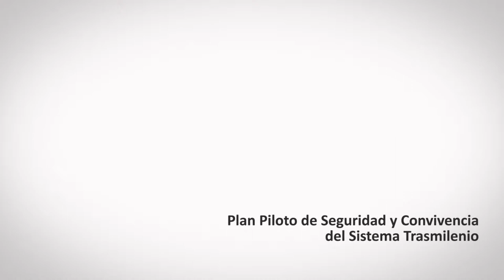PlanPilotoSeguridad en Transmilenio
El sistema Transmilenio dispone de un refuerzo de 536 unidades de policía distribuidas de la siguiente manera: 195 efectivos (incluidos 10 Policías de Tránsito) con una jornada de trabajo 5 am a 9 am, 305 uniformados (Incluidos 20 de Policías de Tránsito) jornada 5 pm. a 11 pm., 2 grupos del GOES de la Policía, 22 agentes de inteligencia de civil y se instalarán 2 puntos de denuncia y atención ciudadana en las estaciones de Universidades y Ricaurte.

La Secretaria Distrital de Gobierno, Gloria Flórez Schneider, confirmó que este Plan de Seguridad se desarrollará en las estaciones y portales donde más se presentan delitos relacionados con el hurto y el atraco a los ciudadanos, e incluye la intervención en el tema de evasión, habitantes de calle y vendedores ambulantes que ingresan al sistema ilegalmente.